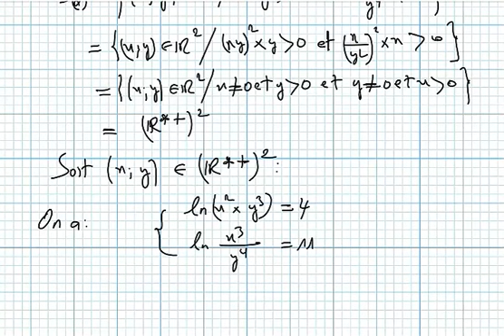Fonctions logarithmes bac2 science math exercice22